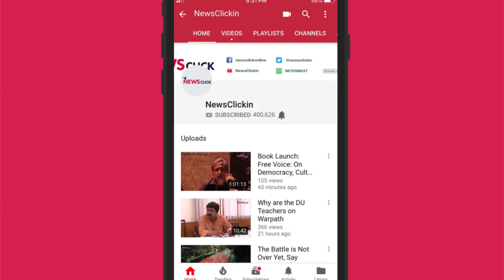Will Youth of India Again Vote For Modi? Youth Leaders Answer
Jignesh Mevani and N Sai Balalj argue why substantial sectiom of the youth are going to vote against the Narendra Modi and Amit Shah led Bhartiya Janta Party.